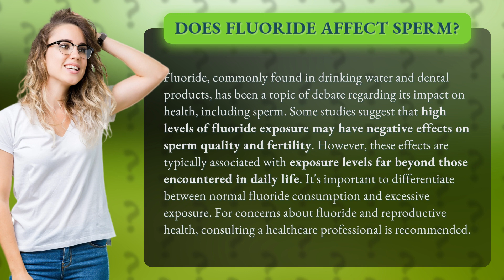Does fluoride affect sperm?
The Fluoride-Sperm Connection: Separating Fact from Fiction • Fluoride and Sperm: Fact or Fiction? • Discover the truth behind the controversial link between fluoride and sperm health. While some studies suggest a potential impact on fertility, it's crucial to understand the difference between everyday fluoride consumption and excessive exposure. Join us as we debunk myths and provide expert advice on maintaining reproductive health in relation to fluoride.